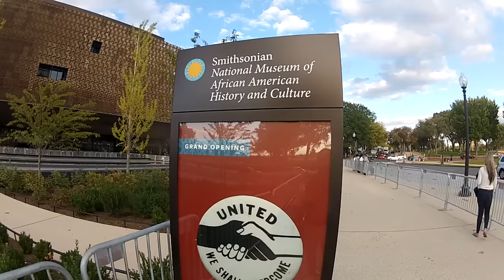Pé na estrada com Tchockozzo & Tchockozza - #158